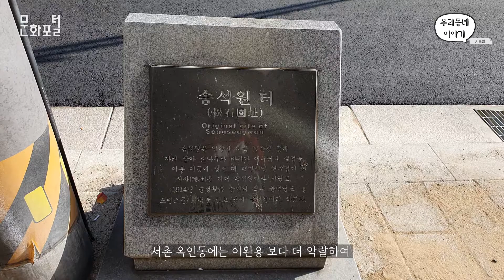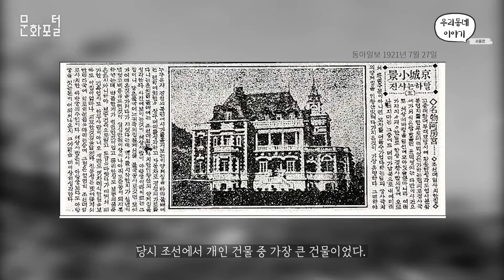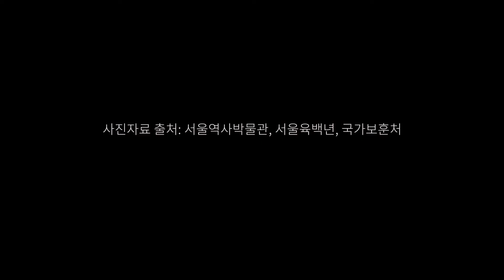서촌에서의 과거여행 in 옥인동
서울의 중심지면서 옛 모습을 간직한 한옥들이 많아 데이트코스로 유명한 서촌,
가끔 가는 곳이지만 유명 맛집들이 즐비한 곳만 즐기는 것이 아닌
일제에 억압받던 가슴 아픈 역사를 간직한 서촌에서 과거여행을 하고자 한다.